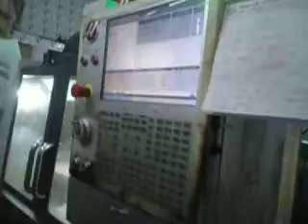Visite the Jaika, Azom Engineering Works , Nov 11, 2021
All kinds of Manufacturer Mold & Dice Etc.
Mir Hazir Bag, Pipe Rasta, Dhaka. Bangladesh.